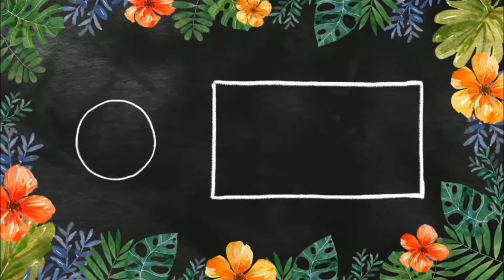People that’s Mocking God ( Galatians 6:7 )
Those who are living on the fence or living a triple lifestyle you are mocking the living God.